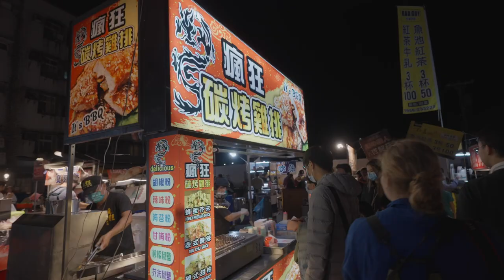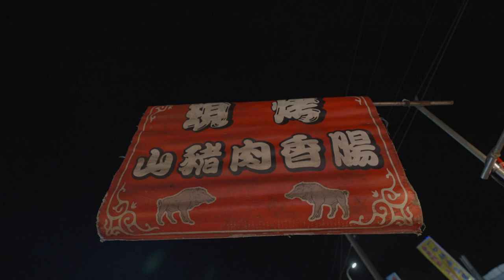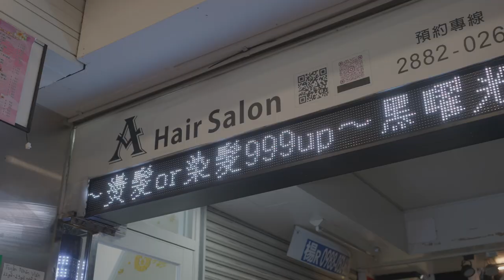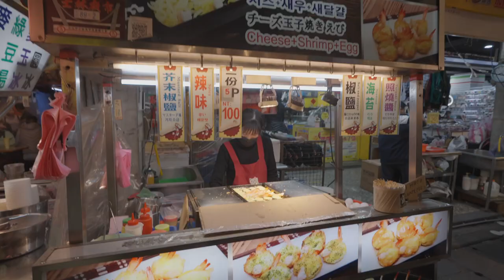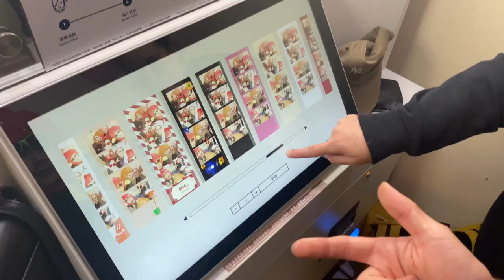Trying Taiwanese Street Food in Taipei (ShaLun & Shilin night market)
Hey foodies, get ready to join us on an epic foodie adventure through the bustling streets of Taipei! In this mouthwatering video, we're diving into the vibrant world of Taiwanese street food at two of Taipei's most iconic night markets: ShaLun and Shilin.

First up, we're heading to ShaLun Night Market, nestled in the charming district of Tamsui. With its seaside vibes and mouthwatering aroma, ShaLun offers a tantalizing array of local delights, from fresh seafood to sizzling grilled meats. Get ready to feast on classics like grilled squid, fish ball soup, and crispy fried chicken as we explore the vibrant stalls and soak in the lively atmosphere.

Then, it's off to the legendary Shilin Night Market, the ultimate foodie paradise in Taipei. With its bustling energy and endless food options, Shilin is a must-visit destination for any food lover. From stinky tofu to oyster omelet to beef noodle soup, we're diving headfirst into the iconic flavors of Taiwanese street food, one delicious bite at a time.